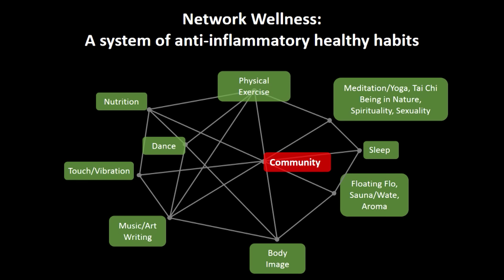The first 1000 days of life | Sergio Pecorelli | TEDxHECParis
NOTE FROM TED: While some viewers might find advice provided in this talk to be helpful as a complementary approach, please do not look to this talk for medical advice. We've flagged this talk, which was filmed at a TEDx event, because it appears to fall outside TEDx's content guidelines. This talk contains sweeping claims around early childhood development and epigenetics that are not supported by sufficient scientific evidence. TEDx events are independently organized by volunteers. The guidelines we give TEDx organizers are described in more detail

Sergio Pecorelli unveils his most recent research studying the environmental impacts on early life, from conception to 24 months. This fascinating talk highlights the critical benefits to lifelong health these first 1,000 days of life have on physical, mental, and emotional health. Sergio Pecorelli received his Medical Degree cum Laude at the University of Pavia, with his residency in OB/ GYN cum Laude at the University of Milano. After that, he completed his Fellowship in Pelvic Surgery at Mayo School of Medicine with a PhD in Gynecologic Oncology Research. His research has focused on female cancer and the implementation of primary and secondary prevention actions. Among other awards, he has received the Gold Medal for Public Health Services from the President of the Republic of Italy. He serves as part of the scientific committee of the Italian Olympic Sports Medicine Federation and is President of the Giovanni Lorenzini Medical Foundation.

He initiated, with an international team, a first-of-its-kind research project, called “The First 1000 days of Life”, aiming at studying 1500 pregnant women, their babies and the fathers of these babies. The study observes environmental influence on future health and wellness of these babies and their future generations. This talk was given at a TEDx event using the TED conference format but independently organized by a local community.